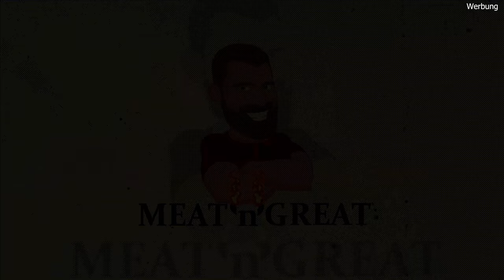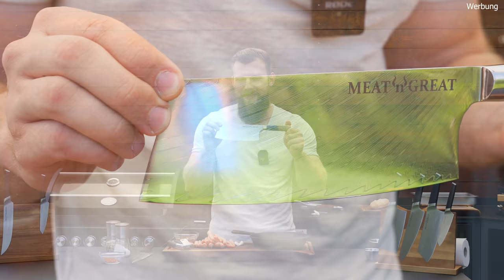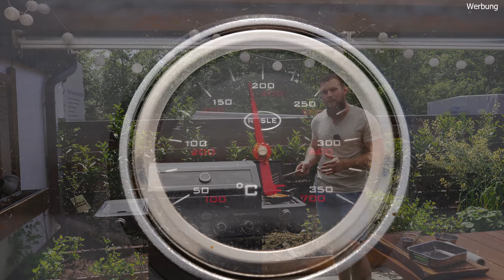3 GEILE BEILAGEN vom Gasgrill | Grillbeilagen einfach, schnell & lecker | Rezepte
𝗜𝗻𝗵𝗮𝗹𝘁𝘀𝘃𝗲𝗿𝘇𝗲𝗶𝗰𝗵𝗻𝗶𝘀:
1. Videoinhalt
3. Rezept / Produkte aus dem Video
4. Grillzubehör & Empfehlungen!
5. Kontakt
1. 🎬 𝗩𝗜𝗗𝗘𝗢𝗜𝗡𝗛𝗔𝗟𝗧:
In diesem Video gibt es gleich 3 geile Beilagen vom Gasgrill. Diese Grillbeilagen sind für jeden das richtige. Vegetarisch, Vegan, uvm. Super einfache Rezepte vom Grill. Schnell gemacht und extrem lecker. Karamellisierte Karotten, gerösteter Knoblauch und knusprige Tornadokartoffeln. Die schriftlichen Rezepte gibt es als PDF auf unserer Webseite zum Download. Egal ob als Beilage zum Steak, Beilage zum Fisch, Beilage zu Spareribs oder allem anderen vom Grill.
Wir machen Tornadokartoffeln vom Grill!
Karamellisierte Karotten (Möhren)
Knoblauchbutterbaguette selber machen mit geröstetem Knoblauch

Timestamps:
00:00 Begrüßung / Videoinhalt
01:08 Rezept 1: "Knoblauchbutter Baguette" - Knoblauch rösten
02:00 Rezept 2: "Tornadokartoffeln" - Kartoffeln vorbereiten

03:09 Gemeinsam Gewürze entwickeln?!

04:17 Rezept 2: Tornadokartoffeln richtig grillen
06:21 Rezept 3: Karamellisierte Karotten & Geschenke für euch!

08:50 Sponsoring

10:15 Rezept 3: Karamellisierte Möhren richtig grillen
12:17 Rezept 1: Knoblauchbutter Baguette fertig grillen
13:51 Die fertigen Rezepte & Probieren

Mit unserem Code: "MEATNGREAT" bekommt ihr 15 € pro hochgeladene Versicherung und bis zu 45 € Amazon (muss keine neue Versicherung sein)

2.3 Instagram:
Bekommt einen Einblick hinter die Kulissen!

❤Ich danke euch für euren Support!
Inhaltlich verantwortlich:
Joscha Bastians und Madita Giehl GbR